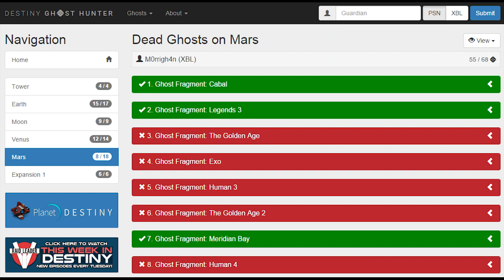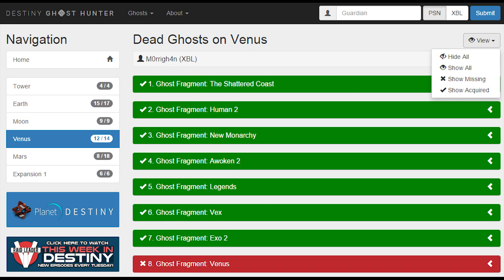[FR] Destiny Guide & Tuto : Récupérer tous les Spectres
Un super site qui vous donne la liste des spectres qui vous manquent dans Destiny et le tuto pour les récupérer